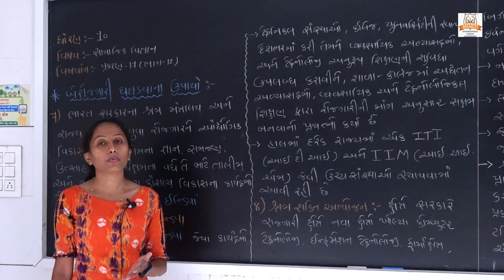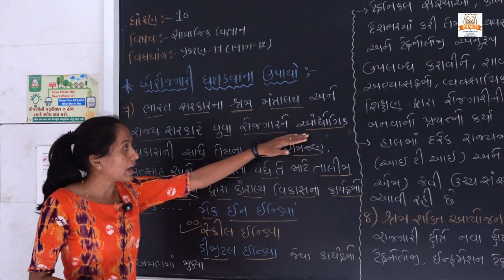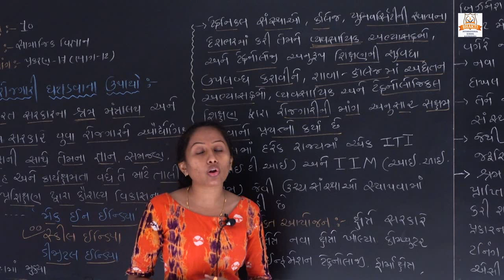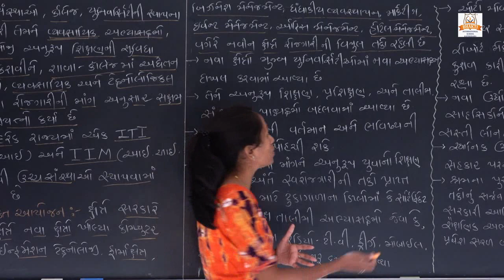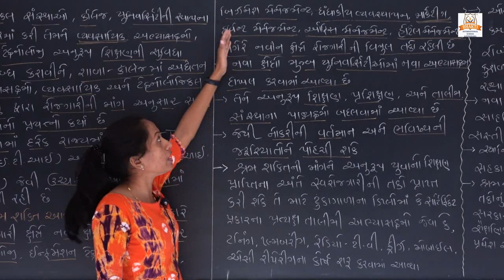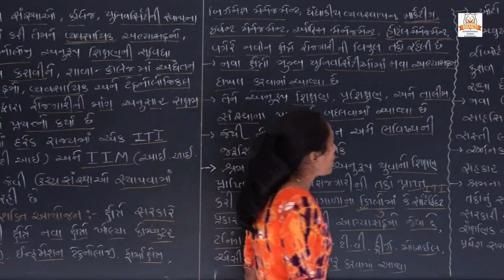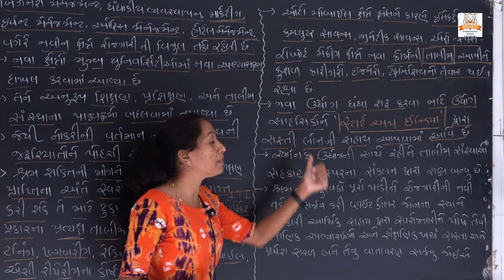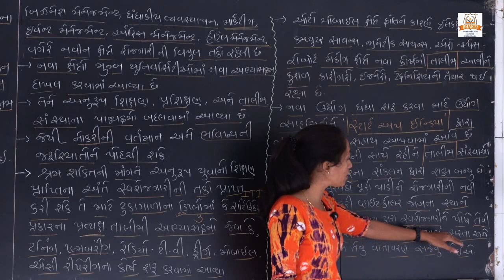STD 10 SS P 17 P 12